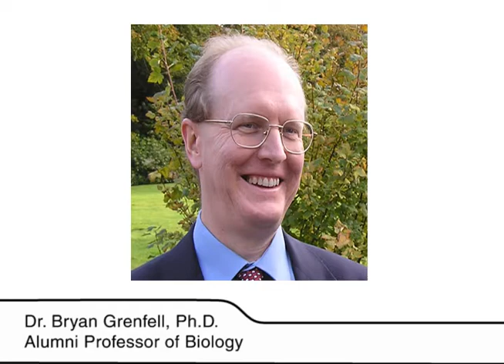Graduate Research Spotlight: Meet Nita Bharti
Nita Bharti discusses her experiences as a doctoral candidate in Biology at Penn State University, and her work as part of the Center for Infectious Disease Dynamics (CIDD).